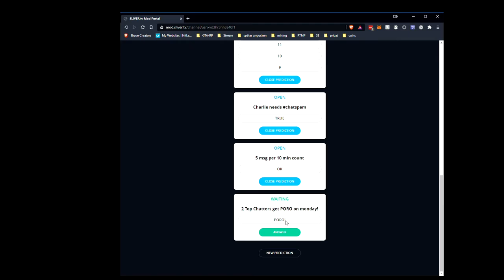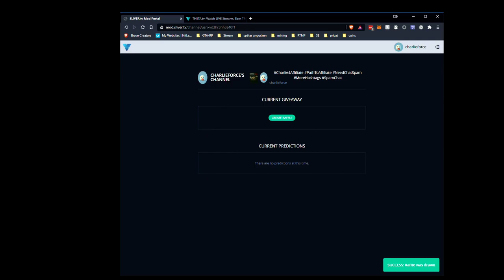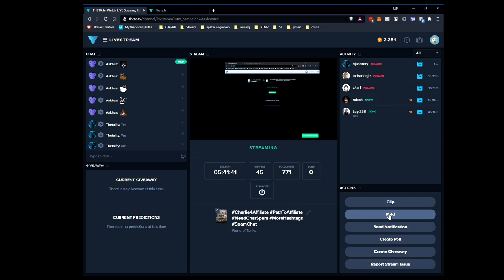2021 01 20 WoT